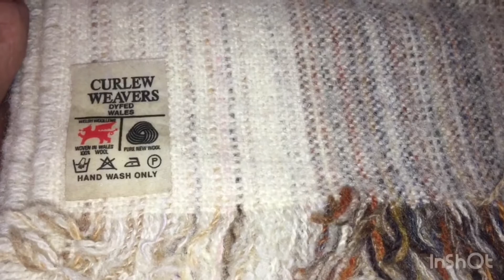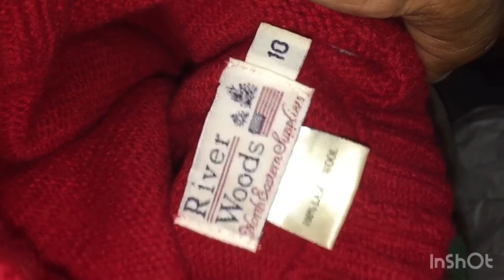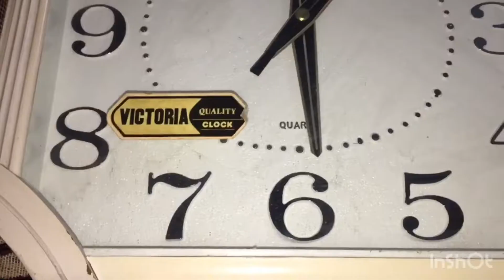Ghar ki saffai aur sila palwashy ki winter k liye branded wool beanie 🧚‍♀️🧚🏻‍♂️🧶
Ghar ki saffai aur sila palwashy k liye winter branded wool beanie 🧚‍♀️🧚🏻‍♂️🧶